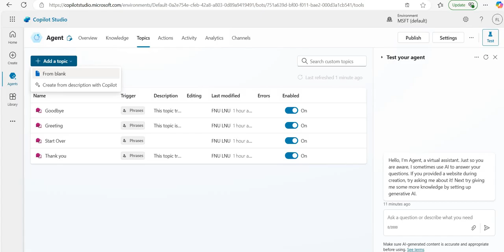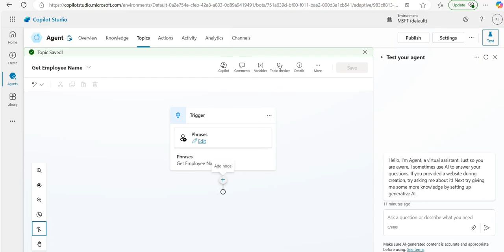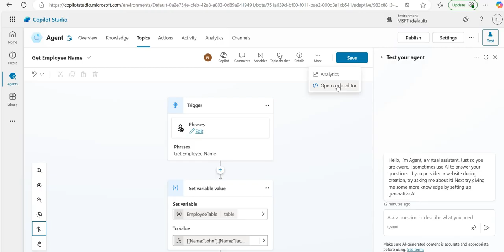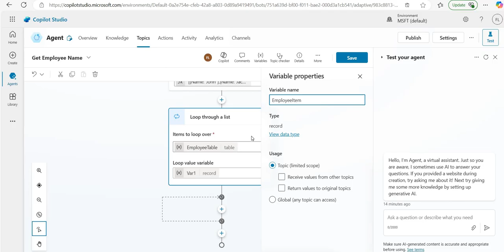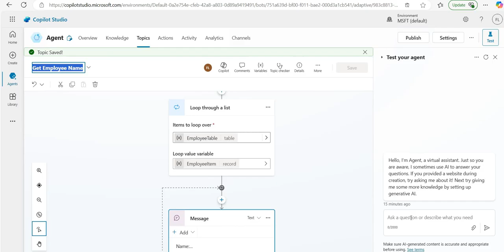Microsoft Copilot Studio: How to Implement Foreach loop in Copilot Studio(Solved)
In this video, you'll learn how to effectively implement the "foreach" loop in Copilot Studio